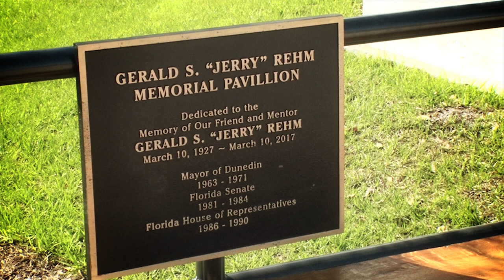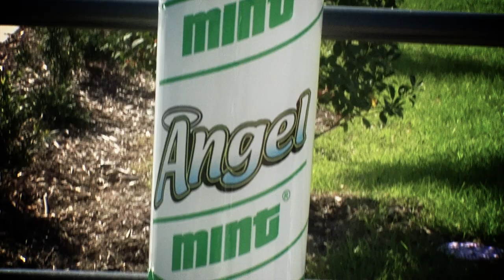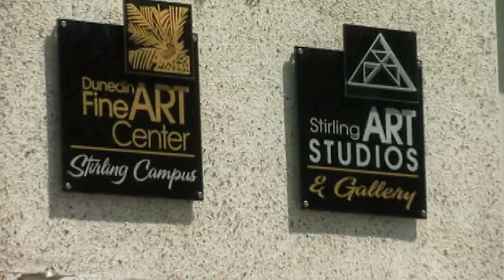New sculpture honors former Dunedin Mayor Rehm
Local artist Bill Coleman created an Angel Mint Candy sculpture in honor of former Dunedin Mayor Gerald S. Rehm.